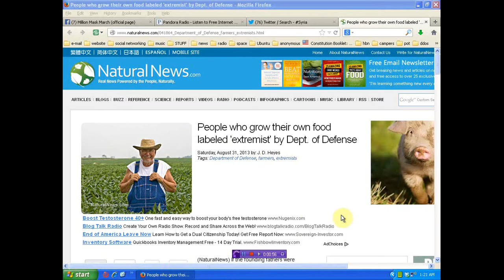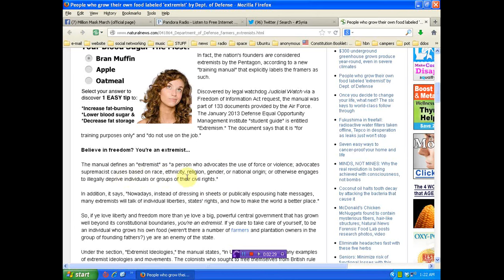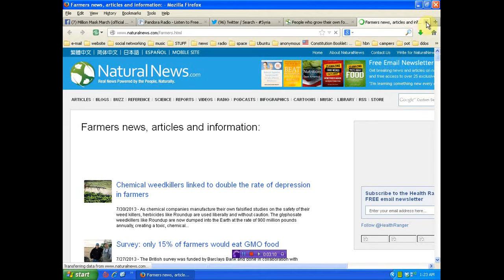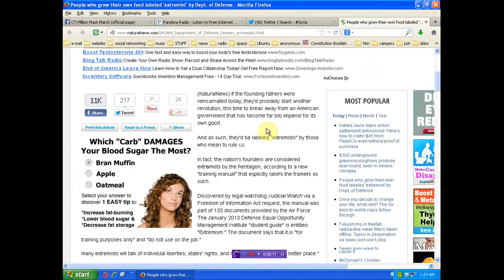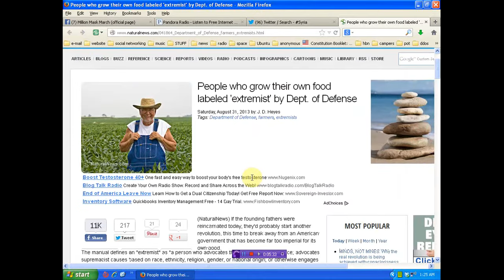Natural News twist truth proving they are a Sock Puppet of Alex Jones